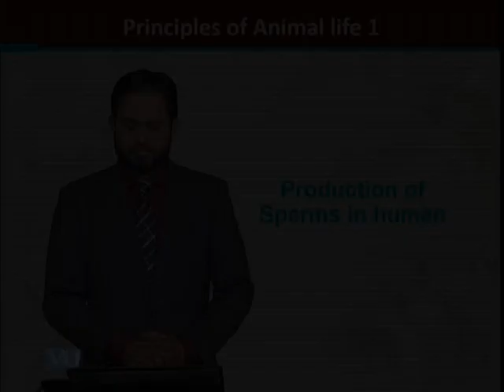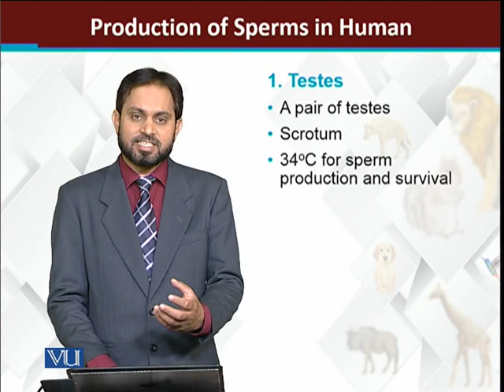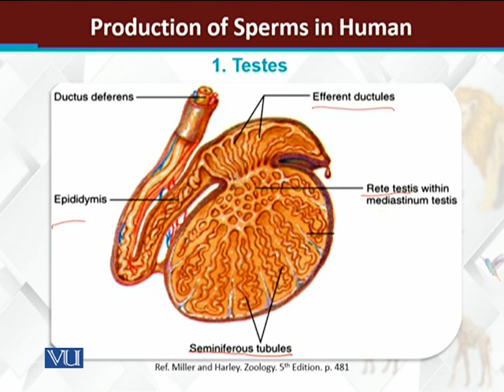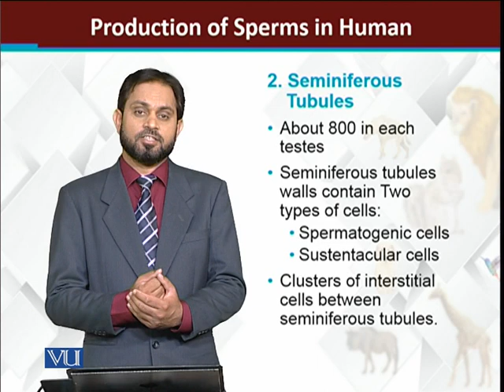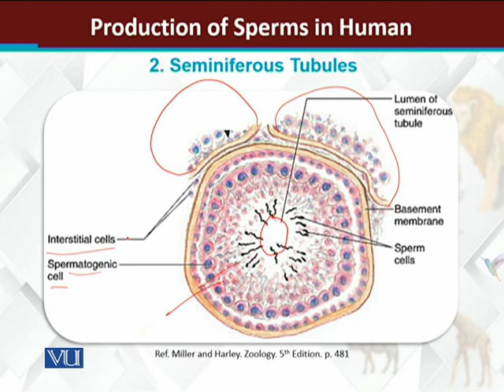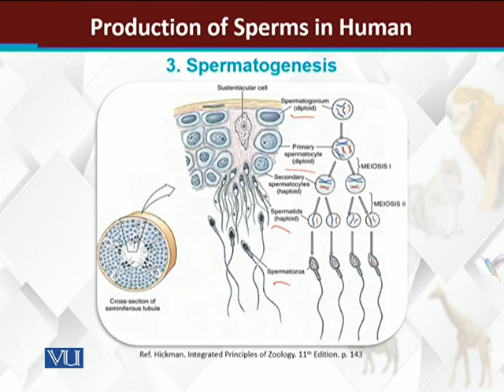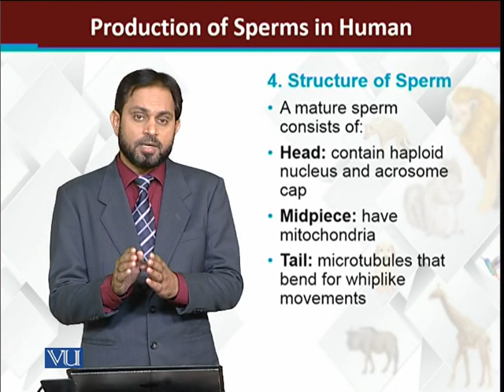Production of Sperms in Human | Principles of Animal Life-I | ZOO514T_Topic146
Topic146: Production of Sperms in Human
by Dr. Muhammad Tariq Zahid